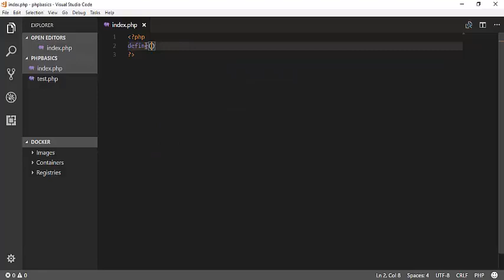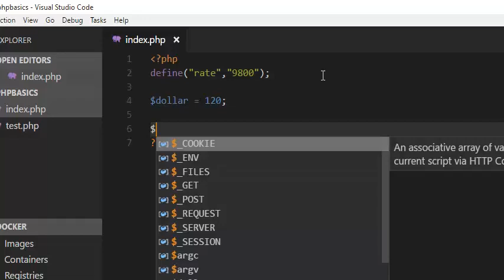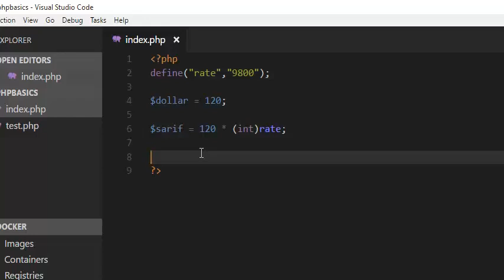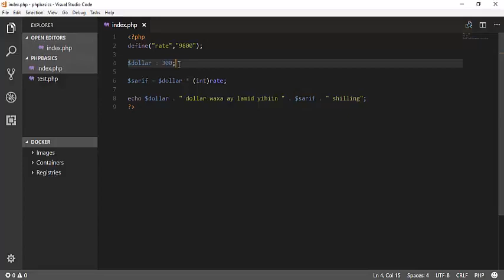PHP & MYSQL BUILDING CURRENCY CONVERTOR | SOMALI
Easy way to learn PHP & MYSQL